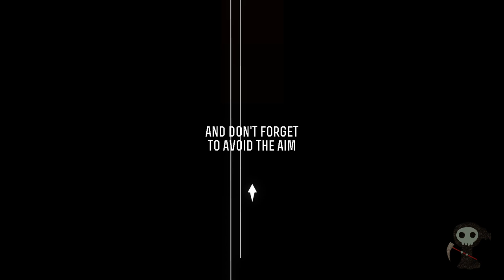Barrier X: Dodging Death at 1,000 MPH!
Welcome to our latest Barrier X gaming adventure! In this heart-pounding video, we'll take on the most insane obstacles and share our top tips for surviving the chaos. Brace yourself for an adrenaline-packed ride as we dash through neon barriers at breakneck speeds.

In this video, you can expect:

Intense Barrier X gameplay with stunning visuals and pulse-pounding music.
Expert strategies and pro tips to help you improve your skills and set high scores.
Nail-biting moments and epic near misses as we push our limits.
Commentary and insights from our seasoned Barrier X player.
If you're a fan of fast-paced, reflex-testing games, this video is a must-watch!